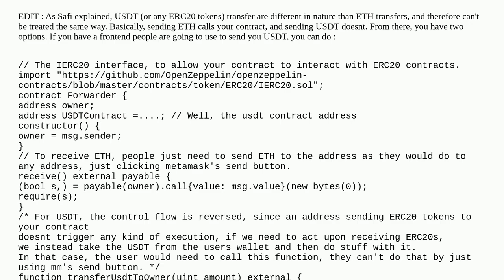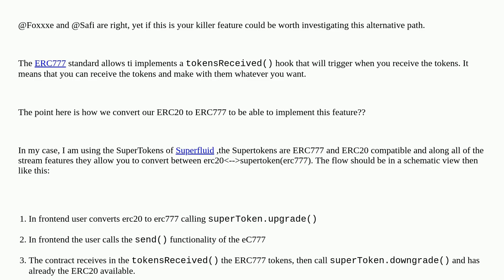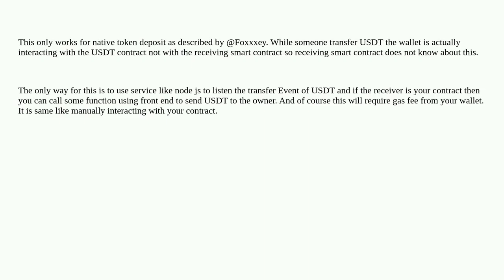Can the smart contract automatically send the amount received to the owner's address or any fixed...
Can the smart contract automatically send the amount received to the owner's address or any fixed address defined in the contract?

A special thanks goes out to the community

  smart-conract solidity wallet-transfer smart-contract-wallets payable